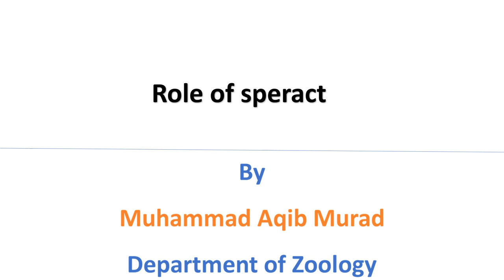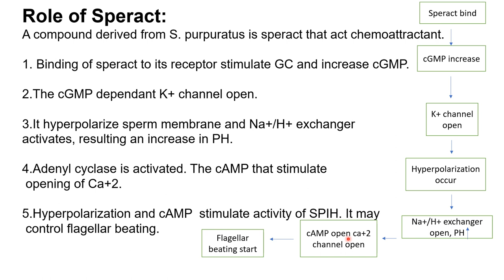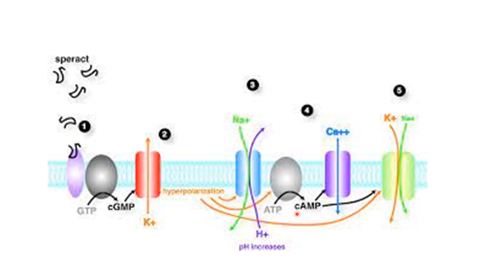Role of Speract- Developmental Biology M.sc, Bs zoology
In this lecture we will discuss how speract helps in chemotaxis.

We discuss structuure of Speract.How speract bind with sperm discuss diagramtically.